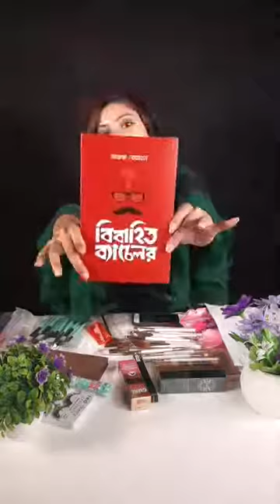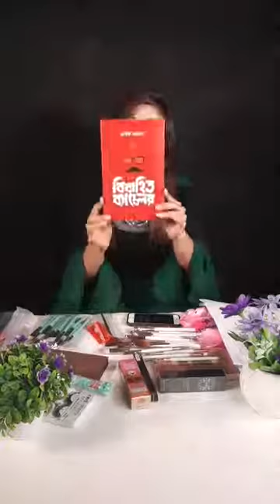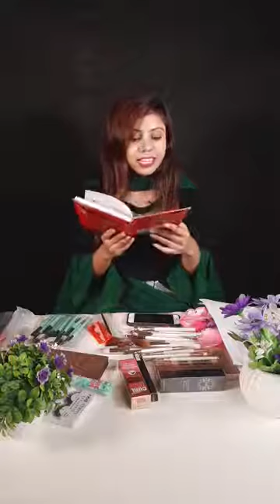Top Selective Makeup Kits Collection on PerFee | Search on our app MB0424 | PerFee Online Shopping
PerFee is a Bangladeshi Ecommerce online shopping platform where you may find a wide range of products including fashions, electronics, phones, home and More.
Our Vision is to be the most trusted eCommerce platform where people enjoy their online shopping.
Our Mission is to provide the fastest delivery for the online service, best products with online sales in competitive price, award-winning after-sale support and awesome promotions.

or, Search on our app " MB0424 "